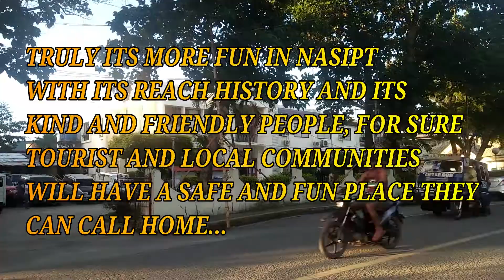NASIPIT VLOG 2019 - Saint Michael Parish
vlog for trends